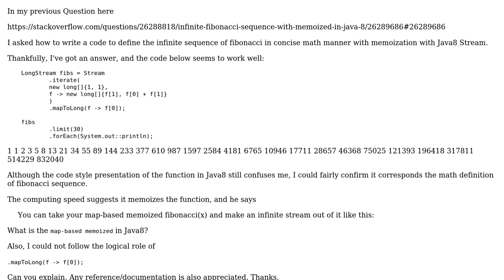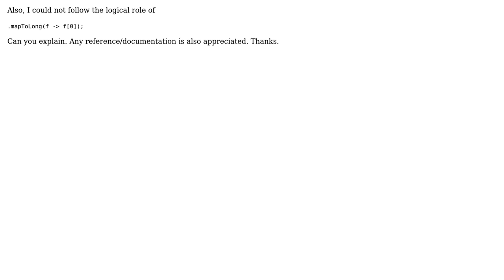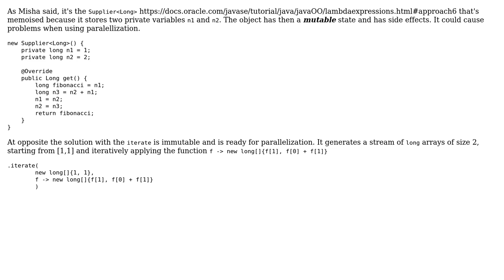`map-based memoized` in Java8?